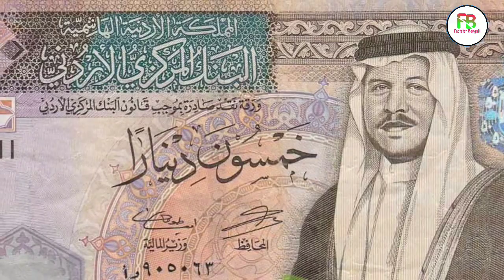জর্ডান। Amazing Facts about jordan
Factster Bengali চ্যানেলে আপনাকে স্বাগতম । অজানাকে জানুন, রহস্যে ভরা আমাদের এই রোমাঞ্চকর পৃথিবীতে যত কিছুই আজব, আশ্চর্য, মজাদার সব কিছুই পাবেন এই চ্যানেলে । ধন্যবাদ ।  নতুন ভিডিও আপলোড করা হয়।

জর্দান

জর্দান মধ্যপ্রাচ্যের একটি রাজতান্ত্রিক দেশ। জর্দানের উত্তরে সিরিয়া, পূর্বে ইরাক ও সৌদি আরব, দক্ষিণে সৌদি আরব ও আকাবা উপসাগর এবং পশ্চিমে ইসরায়েল।

ভূপ্রকৃতি ঊষর মরুময়। এখানে প্রাকৃতিক সম্পদের পরিমাণও কম।

একনজরে

পুরো নাম : হাশেমিতে কিংডম অব জর্দান।

রাজধানী ও সর্ববৃহৎ শহর : আম্মান।

সরকারি ভাষা : আরবি।

জাতিগোষ্ঠী : আরব (৯৮%), আরমেনীয় (১%), সাকাসীয় (১%)।

সরকারপদ্ধতি : ইউনিটারি পার্লামেন্টারি কনস্টিটিউশনাল মনার্কি।

বাদশা : দ্বিতীয় আবদুল্লাহ।

প্রধানমন্ত্রী : হানি আল-মুলকি।

পার্লামেন্ট : উচ্চকক্ষ : সিনেট।

নিম্নকক্ষ : হাউস অব রিপ্রেজেন্টেটিভস।

আয়তন : ৮৯ হাজার ৩৪১ বর্গকিলোমিটার।

জনসংখ্যা : ৯৮ লাখ ১৯ হাজার ৬৫১ জন।

ঘনত্ব : প্রতি বর্গকিলোমিটারে ১০৭ জন।

জিডিপি : মোট ৮৬.১৯৩ বিলিয়ন ডলার।

মাথা পিছু : ১১ হাজার ১২৪ ডলার।

মুদ্রা : দিনার (জেওডি)।

জাতিসংঘে যোগদান : ১১ ডিসেম্বর ১৯৫৫।

 গ্রন্থনা : তামান্না মিনহাজ

জর্ডান,
 জর্ডান দেশ,
জর্ডান দেশ সম্পর্কে অজানা কিছু তথ্য,
অজানা কিছু তথ্য,
JORDAN,
AMAZING FACTS ABOUT JORDAN IN BANGLA,
 FACTS ABOUT JORDAN,
 sahara desert,
JORDAN IN BANGLA,
libyan desert,
jordan country,
jordan country facts,
 jordan facts,
amman,
middle east,
all about jordan in bengali,
 জর্ডান টাকার রেট,
জর্ডান প্রবাসী,
জর্ডান নদীর ইতিহাস,
jordan rivar,
 jordan currency

for laughs.